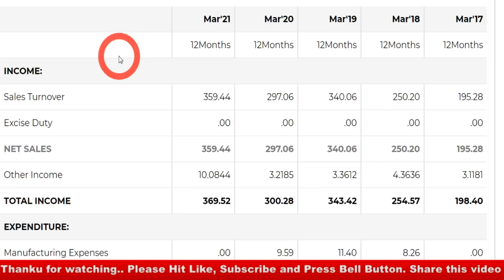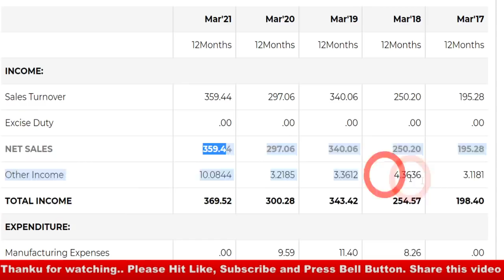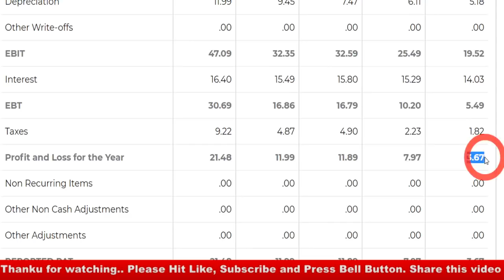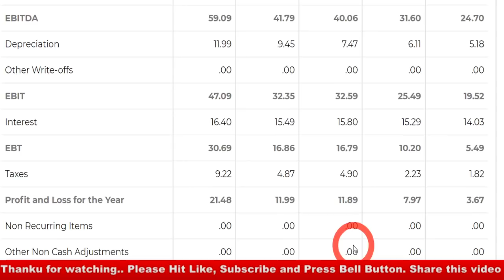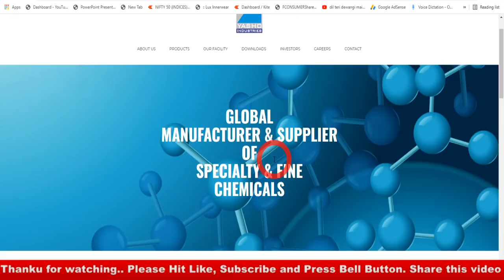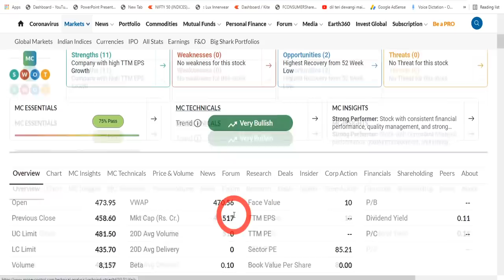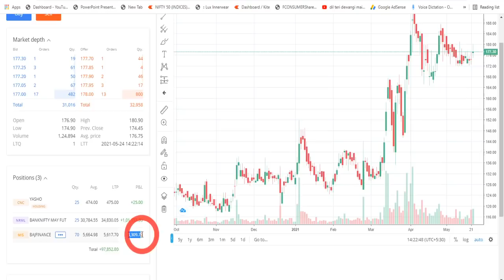मिल गया अगला DEEPAK NITRITE I अभी MICROCAP COMPANY है I हर साल 400-500% PERCENT का RETURN बनाकर देगा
Follow the link to open Demat & Trading Account with UPSTOCK.

best share

Multibagger stock